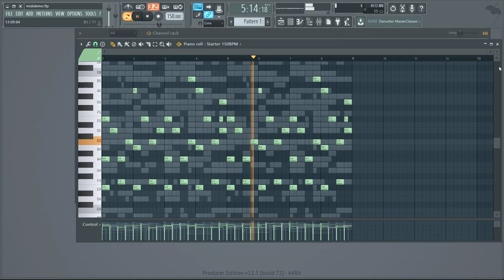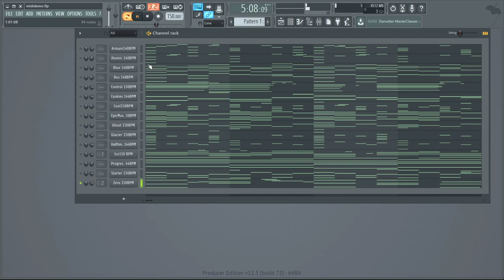(+15) Free Melody Midi Kit Download - "Quarantine" (Various Melodies)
15 Free melodies composed by me. Enjoy!
One shot kits, drum kits, beats, and more midi kits coming.

making beats, meek mill, mmg nigahiga, party rock anthem, piano fl studio, rap beats, rap instrumental, rick ross roscoe dash, roscoe dash instrumental,
wiz khalifa instrumental,superstaro, jj
fl studio song, fl studio trance, fl studio tutorial, flstudio, freestyle beats, french montana, fruity loops, fruity loops beats,
mac miller, making beats, mike will made it oj da juiceman, piano beats, rap beats, rap beats instrumental,
rick ross instrumentals, sick beats, soulja boy, swimming pools, kendrick lamar swizz beats, trey songz,
waka flocka flame, waka flocka flames, waka laka flame, wiz khalifa, free nexus expansion,sylenth soundbank,presets wiz
khalifa hustlin, t-minus drake young jeezy